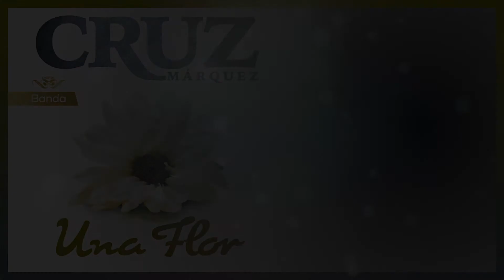El Hocicon - Cruz Márquez "Una Flor" | Con Banda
Cruz Márquez "Una Flor" Con Banda

1. Cada Día Que Amanezca
2. Derecho A La Muerte
3. El Borracho
4. El Corrido Del Chapo
5. El Hocicon
6. Falso Amor
7. La Cumbia De Pelillas
8. La Penita Loca
9. Mi Ilusión
10. Sufrir Tanto Tanto
11. Tonto Y Desgraciado
12. Una Flor